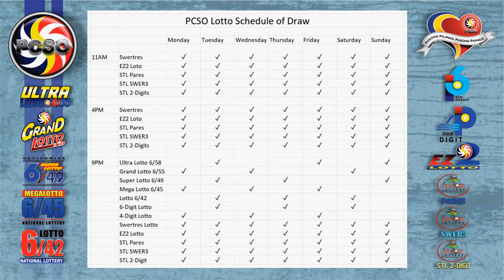Swertres|3D and EZ2|2D Lotto 2PM Draw, Monday, August 2, 2021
Here are the results of PCSO Lotto today, Monday, August 2, 2021, 2PM draw for the Swertres/3D Lotto result, and EZ2/2d Lotto Result.

Time Stamps:
00:25 - Swertres Lotto Result
00:16 - Ez2 Lotto Result